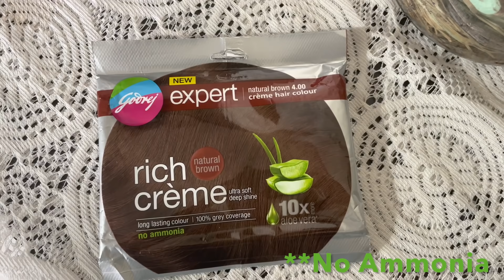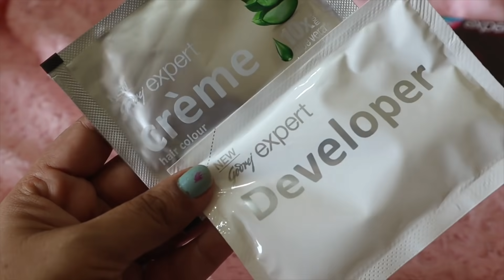Here's a beginner's guide on How to colour hair at home | In just 30 minutes | Godrej Expert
"Festival season is here and it is time to have a blast with friends and family. However, it is tough to look cute with grey hair strands. Greys at the back of your head can still be hidden, but the greys in the front or the crown region of your head are impossible to hide.

Looking to colour your hair at home, but don't know how to start? Look no further! In this beginner's guide, we'll show you how to colour your hair in just 30 minutes, using the Godrej Expert range of hair colouring products.

Whether you're a beginner or a seasoned hair dye enthusiast, this guide will teach you everything you need to know to colour your hair at home like a pro. After watching this video, you'll be able to colour your hair like a boss!

In this video, Sarmistha is using Natural black shade of Godrej Expert Rich Crème hair colour. You get four other options for this hair colour – Natural Brown, Dark Brown, Black Brown and burgundy hair colour.

Now let’s see how to cover early grey hair at home.
Step 1: Take the pack of hair colour and squeeze out the colourant and developer in a glass or plastic bowl. Mix them together. It smells great because of Aloe vera in it.
Step 2: Comb your hair properly and remove all the tangles.
Step 3: Wear gloves on your hands and start applying the hair colour from a small section of hair and go from roots to ends.
Step 4: Keep combing sections of the hair with a wide toothed comb, as you apply hair colour to the sections of hair. This solves dual purpose. Firstly, it helps you to spot the greys you might have missed out earlier. Secondly, it spreads and evens out the crème based hair colour from top to bottom.
Step 5: Tie the hair in a bun and wait for 30 minutes.

Some hair colouring tips to make your hair healthy and the hair colour last longer:
1.        Don’t use shampoo while you are rinsing out the hair colour. Shampoo your hair after at least 48 hours. This allows the hair colour to settle well. Also use a shampoo and conditioner that is paraben and sulphate free.
2.        Condition you hair using hair pack and hair spa at home. This will keep the hair nourished and healthy.
3.        Use a colour protect shampoo. Using this your hair colour will last longer.
4.        Take balanced and nutritious meals. Proper diet is the key to strong hair growth.
5.        Drink ample water during the day. Water is essential for hydration and to keep your hair soft and shiny.

Hope this hair colouring video helped you and you will try to colour your hair naturally at home using Godrej Expert Rich Crème Hair Colour. Get rid of the greys and its insecurities because our hair colour gives 100% grey hair coverage.

0:00 - Introduction to Hair Colour at Home
1:42 - Unpacking of Godrej Expert Rich Crème Hair Colour
1:51 - Preparation of Black  Hair Colour
2:19 - Application of Hair Colour
3:08 - After Wash Results